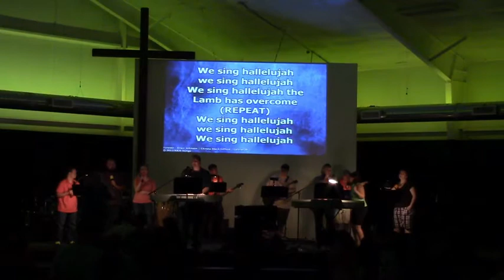August 24, 2014 Broadband